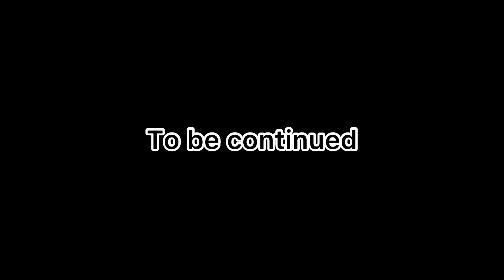IGBO MARRIAGE ft Ben Cash TV & funny chef TV - (WAHALA TV)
Bencash in trouble as he is about to become Odira and Funnchef INLAW ,as they turn him to slave for trying to get married to Nnenna